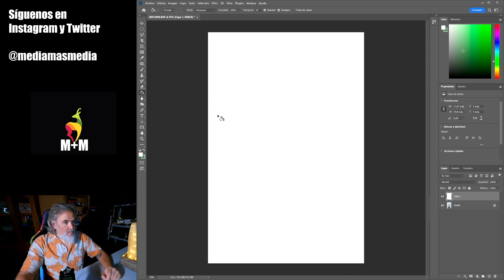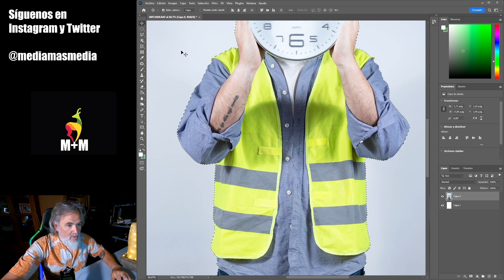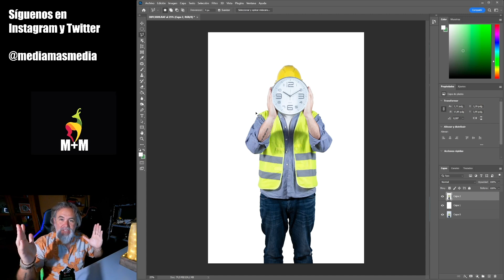🤍Fondo blanco🤍 con Photoshop 2022 para fotografía de stock. Cómo lo logramos en solo unos segundos.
En el último directo algunos pedisteis que os contásemos cómo hacemos nosotros para dejar una foto con foto totalmente blanco y lista para ser integrada, por ejemplo, en una página web o en un catálogo.

No somos maestros de Photoshop (ni de nada). Simplemente vamos aprendiendo conforme vamos necesitando hacer las cosas. Así que si conoces una forma mejor o más rápida de hacer esta operación te invitamos a que nos lo cuentes en un comentario para que todo el mundo pueda aprenderlo también.

El equipo para este equipo:
- GoPro Hero 9
- Grabadora Zoom H4n pro